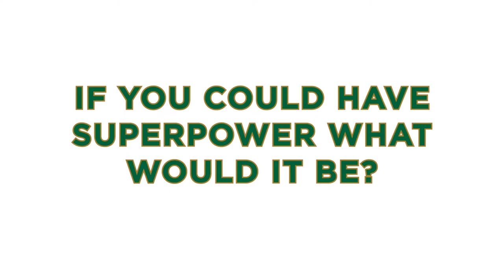Head-to-Head: Angelica Augustsson Zanotelli vs Marlon Modolo Zanotelli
Is competition getting tougher when you're married to another rider? 🤔😅

Angelica Augustsson Zanotelli and Marlon Modolo Zanotelli go head-to-head in our crossed interview, check it out 😤😃🐴🏆